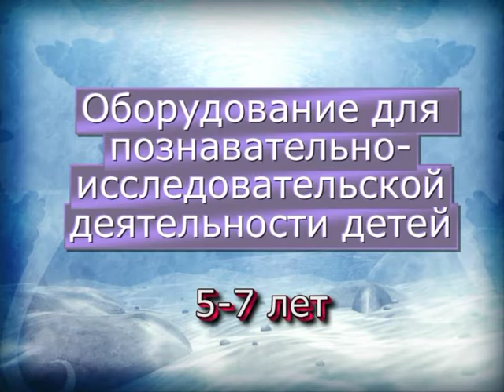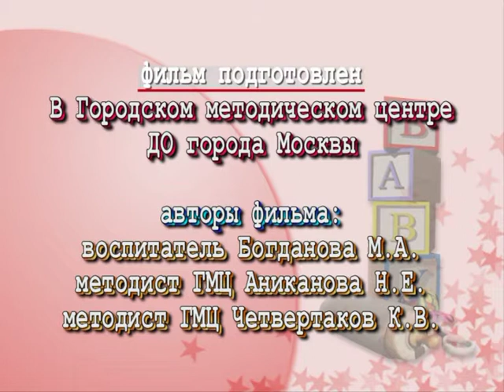Весы рычажные с набором разновесов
Как познакомить знакомить детей с весами? С чего начать? Использование рычажных равноплечих весов в образовательной деятельности помогает осуществить деятельностный подход к познавательной активности ребенка, удовлетворить эту активность в форме поисковой, исследовательской деятельности.

Мастер-класс проводит воспитатель Богданова М.А.
ГБОУ «Школа» № 2097 дошкольное отделение.